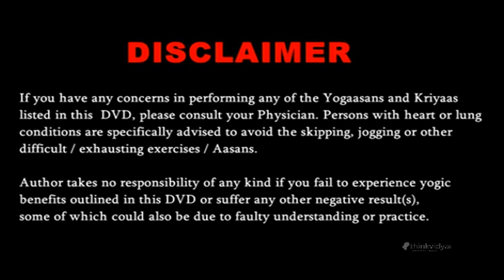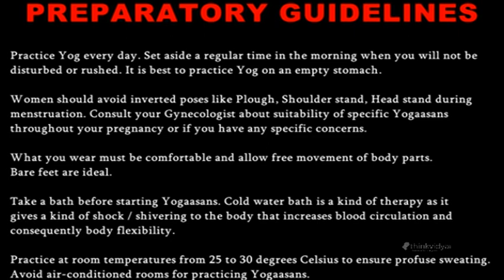Trainer & Teacher in Chilianaula, Ranikhet for Meditation - Devamber Arogya Dham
C M Bhandari (Mentor,Yog Guru,ICCR Global Goodwill Yog Ambassador and Formerly Ambassador of India  )
Complete programme has been developed and designed by C M Bhandari, a career diplomat and formerly Ambassador of India to Cambodia, United Arab Emirates, Poland and Lithuania, was born in a family wedded to Vedic Traditions in Dehra Dun, Uttarakhand, India, did his Master's in Physics from IIT, Kanpur in 1970 and joined the Indian Foreign Service in 1974.

He has lived a life of Yog and Ayurved practices for the past four decades, which empowered him throughout his own career in Government and personal life as a householder (Grahasthi). He has several books to his credit, including the celebrated 3-Volume series on Yog titled 'Yog Shakti', 'Saving Angkor' on Cambodia's ancient Hindu temples (1996, now out of print) and 'A Journey to Heaven: Kailas Mansarovar' (1998, second edition now available, coffee table).He  has held numerous Yog an Ayurved workshops across the world. He is President of the Institute of Yog and Ayurveda at Sullislaw Palace in Poland  and conducts Wellness programs the world over in association with like minded institutions and individuals.
Mr C M Bhandari has been nominated Global Goodwill Yoga Ambassador by the Indian Council of Cultural Relations ( ICCR ), Ayush Ministry,Ministry of External Affairs and Government of India .
 Religious and Cultural Ethos of Ambassador Bhandari :
His exposure to different cultures and religions during